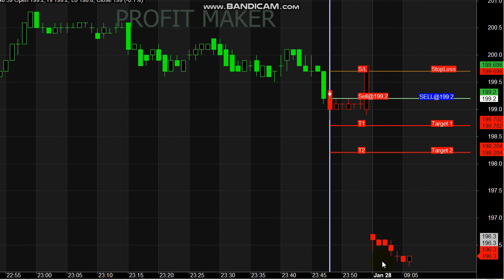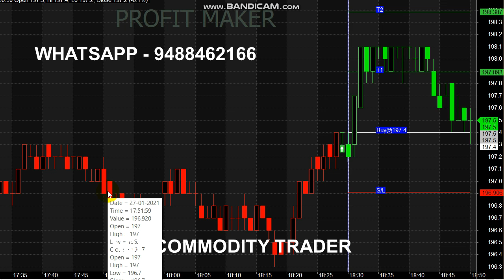Natural Gas Trading Point 50 Profit in Signal Trading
Start your Trading by Register here - Free Level

For Natural Gas Signal Generator